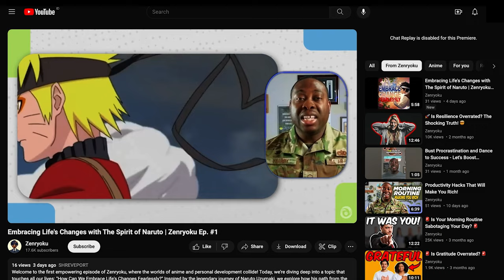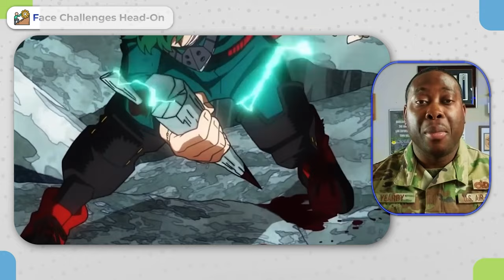3 Ways to Unleashing Your Inner Hero While Learning Lessons From Deku's Journey | Zenryoku Ep. #2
Dive into the strength of vulnerability with Mike as we explore how embracing our true selves can unlock unparalleled growth and empathy, inspired by Izuku Midoriya's journey in My Hero Academia. This episode unravels the power behind vulnerability, compassion, and authenticity in personal development.

🗣️ What We Discussed:
• Awareness: Emphasizing the significance of recognizing early signs of vulnerability and change, similar to Naruto's keen sense of impending shifts.
• Intuition and Mindfulness: Highlighting the power of sage mode-like intuition and mindfulness in navigating life's vulnerabilities.
• Curiosity: Encouraging a shift from fear to curiosity, inspired by Deku's journey and exploration beyond familiar boundaries.
• Optimism and Resilience: Drawing from Deku's unwavering belief in his hero dream, showcasing how optimism and resilience convert challenges into opportunities for growth.
• Support System: Stressing the importance of a strong support network, akin to Deku's relationships with his mentors and friends in U.A. High School.
• Taking Action: Underlining the critical step of stepping out of their comfort zone, motivated by Deku's courageous actions toward becoming a hero.
• Learning and Joy: Reflecting on how each vulnerability and challenge brings valuable lessons and the joy of personal development, mirroring Deku's growth and learning journey.

📖 Chapters:
00:00 Introduction and personal background
00:18 Exploring vulnerability as a strength
00:25 Izuku Midoriya's journey as inspiration
01:09 Debunking myths of vulnerability
02:31 Embracing vulnerability in personal growth
03:27 Actionable takeaways for embracing your inner hero
04:59 Reflection and challenge to the viewer
05:09 Community engagement and closing thoughts

📋 I WANT TO CHANGE THE ANIME TOPIC
Are you looking to change the next anime episode to watch?

📚 FREE Premium Complimentary Online Courses:
1. Defying Gravity: Rising Above Challenges – ⁠⁠
2.   Urban Pulse: Mastering the 10 Work Personalities – ⁠⁠